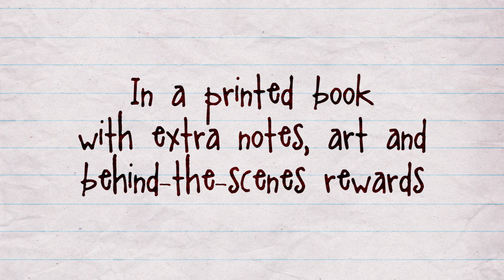Duncan Potterly's Extensive Compendium of House Monsters | Kickstarter Video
The Duncan Potterly Kickstarter is ready and awaiting your support!